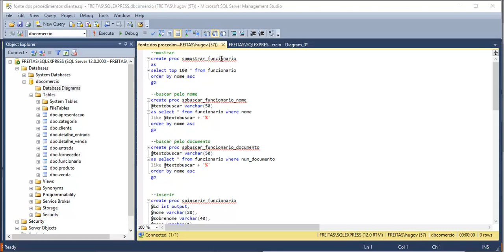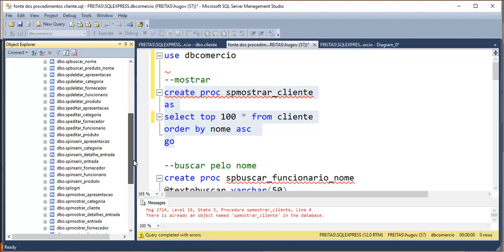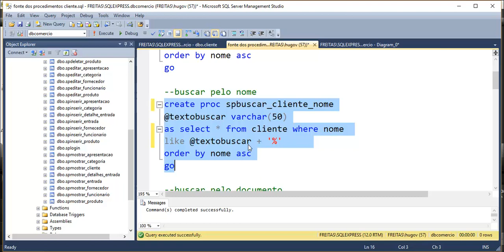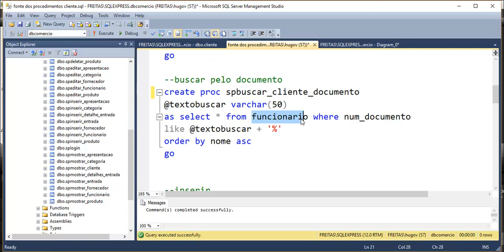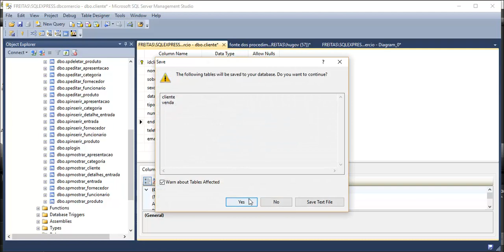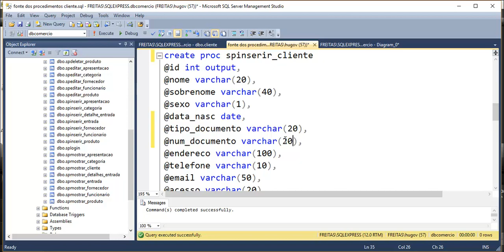Sistema de Comercio Módulo 03 - Aula 04 - Criando Procedimentos para Cliente